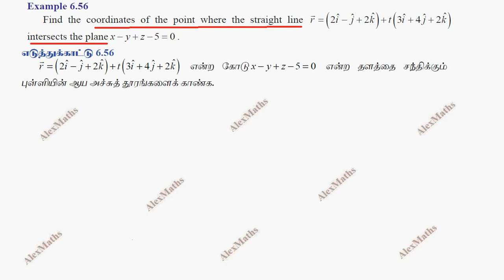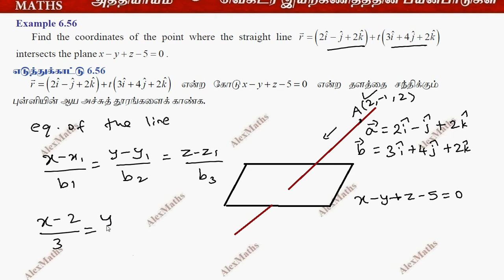TN New syllabus Class 12 Maths | Example 6.56 | Applications of Vector Algebra Alexmaths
Class 12 | Example 6.56 | Applications of Vector Algebra | வெக்டர் இயற்கணிதத்தின் பயன்பாடுகள்
CHAPTER 6 – Applications of Vector Algebra
6.1 Introduction
6.2 Geometric Introduction to Vectors
6.3 Scalar Product and Vector Product
6.4 Scalar triple product
6.5 Vector triple product
6.6 Jacobi’s Identity and Lagrange’s Identity
6.7 Different forms of Equation of a Straight line
6.8 Different forms of Equation of a plane
6.9 Image of a point in a plane
6.10 Meeting point of a line and a plane
 Class 12 Maths First Volume Full Video Solution From AlexMaths